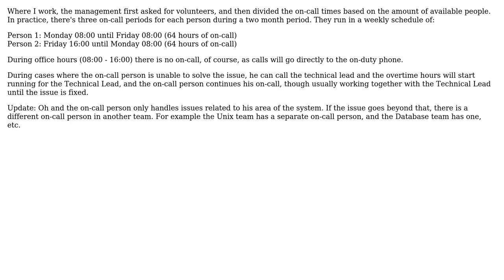Software Engineering: Advice for Setting up an On-Call Team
With thanks & praise to God, and with thanks to the many people who have made this project possible! | Content (except music & images) licensed under CC BY-SA | Music | Images & others | With thanks to user Juha Untinen user Ciaran Archer and the Stack Exchange Network Trademarks are property of their respective owners. You are responsible for your own actions.